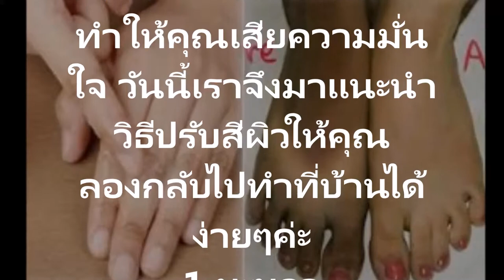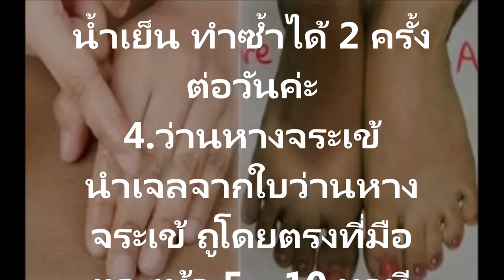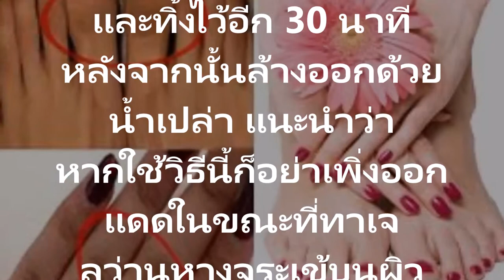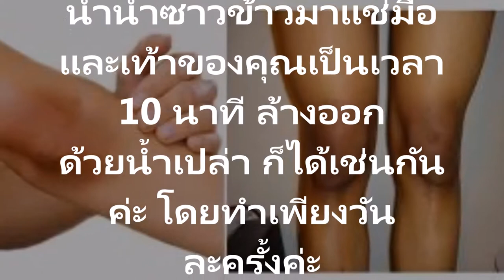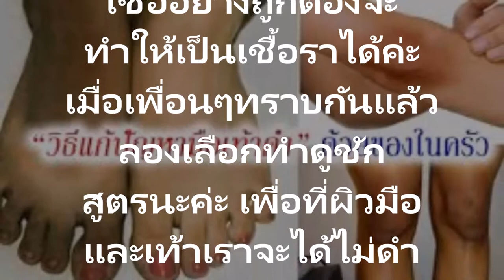ได้ผลลัพท์ที่ดีได้ ด้วยของในครัวสุดยอดวิธีแก้ปัญหามือและเท้าดำ ทำง่าย และได้ผลลัพท์ที่ดีได้ ด้วยของใ